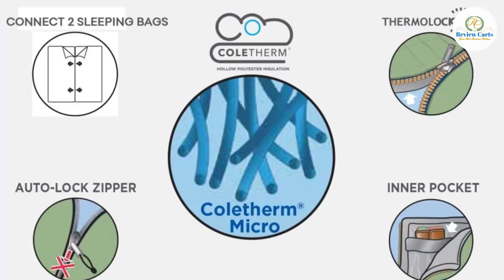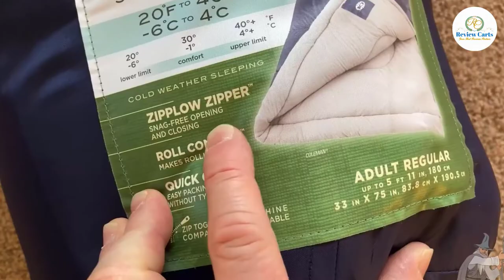Best Sleeping Bags 2023 | Top 5 Sleeping Bag for Backpacking Buying Guide | Review Carts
A good night’s sleep is crucial to your body’s recovery when you’re working hard out on the trail. When you're looking for a sleeping bag, you’ll quickly find there are A LOT of options out there. Our team of experts has spent hundreds of nights in the backcountry trying different sleeping bags in all sorts of conditions to bring you this list of the best on the market. Sleeping in fluffy piles of down was hard work, but somebody had to do it.

~ Product Link ~

 1. Coleman Brazos Cold Weather Sleeping Bag.

2.  Coleman 30°F Palmetto Sleeping Bag.

3. TETON Free Compression Sack Sleeping Bag.

4. MalloMe Camping Sleeping Bags.

5. VENTURE Backpacking Sleeping Bag.